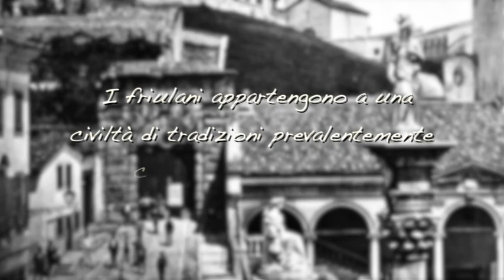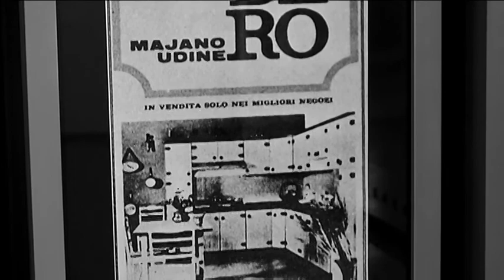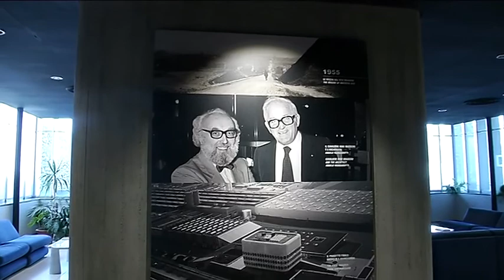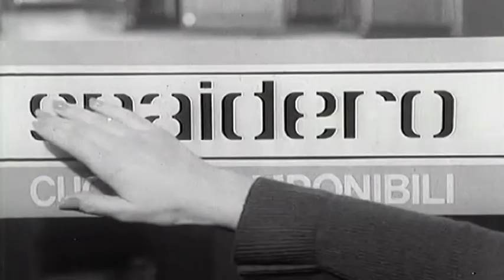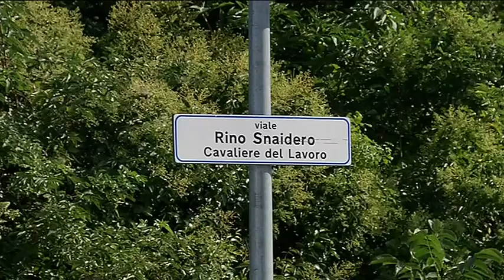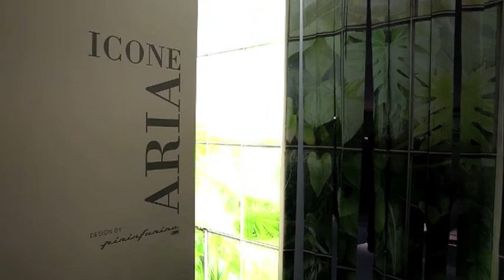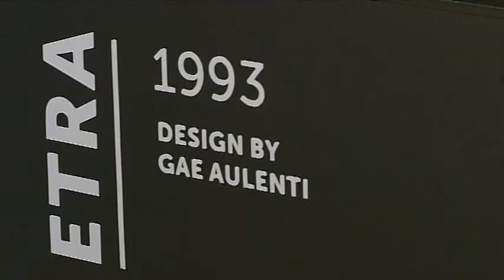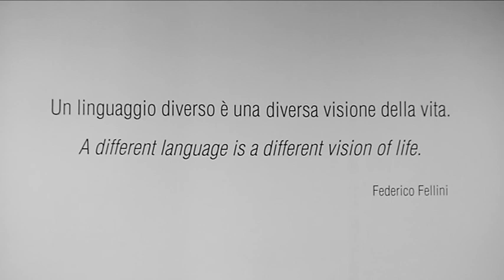Snaidero su Udinese Tv